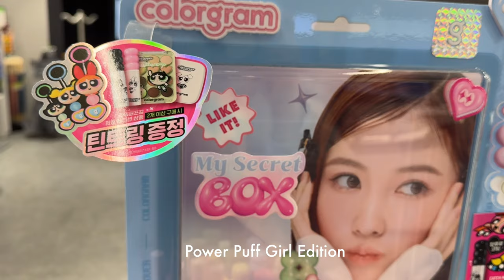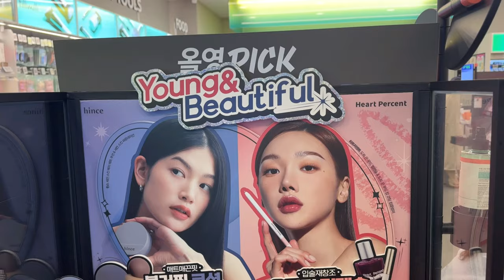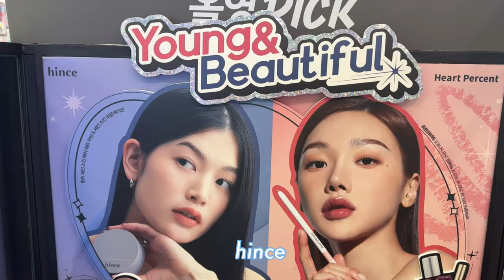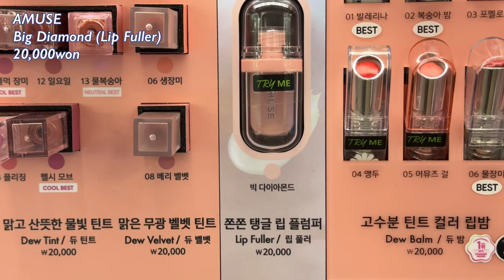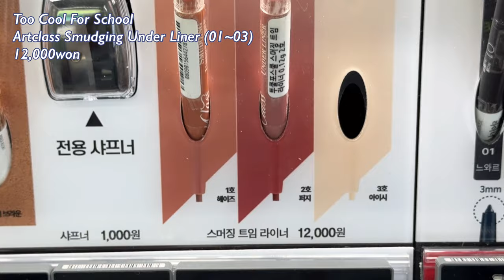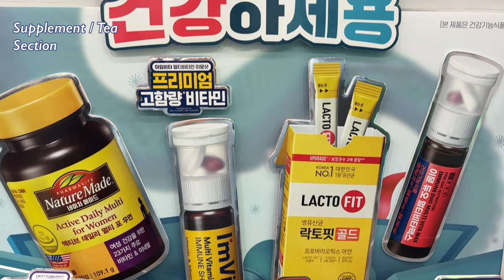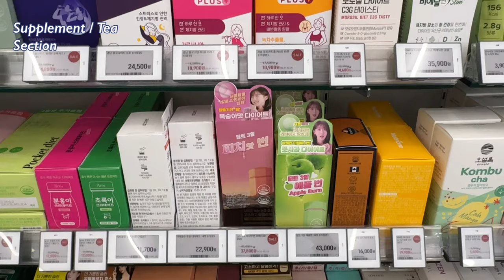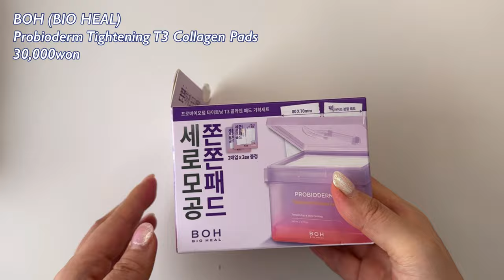Shopping in Korea vlog Oliveyoung makeup & Skincare haul / Spring Newness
Hi, I am Dewy ! For this content, I also tried to use lip products as much as possible.
For example, colorcram, 3CE, CLIO New shades
and all the lilibyred Lips :D

Actually, this video was taken in Feb 2024. But they are still newness I decided to upload this content.

And, It seems like most of people love the video with BGM not narration or talking style.
So, in this video, I just focused on the basic video quality better and gave essential information such as price, shade name, etc.,

Hope to enjoy this video!

Brand: colorgram, 3CE, lilibyred, amuse, BOH, Aestura

[in OLIVEYOUNG STORE]
00:00 Intro
00:11 colorgram Power Puff Girl Edition
00:25 colorgram Pin Point Eyeshadow Palette
00:58 colorgram Fruity Glass Gloss
01:41 colorgram Fruity Glass Tint vs Fruity Glass Gloss
01:56 colorgram Milk Bling Glitter Liner
02:03 colorgram Milk Bligh Heartlighter
02:30 Hince vs Heartpercent vs Etude vs colorgram Theme Zone
02:51 Etude Glaze Plump Gloss
03:18 Etude Fixing Tint 18,19,20
03:31 Etude My Best Tone Eye Palette
04:19 Heart Percent Dot On Mood Top Coating Lip Plumper
04:30 hince All-rounder Eye Palette
04:48 WAKEMAKE
05:16 WAKEMAKE Glitz Longwear Stick Shadow
05:54 AMUSE BEBE Tint
06:40 lilybyred
07:08 lilybyred Mood It Palette
07:15 lilybyred Mood Liar Velvet Tint
08:03 lilybyred Bloody Liar Coating Tint
08:30 lilybyred Liar Water Tint
09:27 espoir Couture Lip Gloss
10:05 3CE shine Reflector
11:12 peripera Water bare tint
11:59 ETUDE My best Eye Palette
13:13 AMUSE Eye Color Palette
14:46 AMUSE BEBE Tint & Big Diamond Lip Fuller
14:20 WAKEMAKE Glow Contouring Highlighter Palette
14:51 ETUDE Shine Fix Eye Glitter
15:15 Too Cool For School Artclass Smudging Under Liner
15:48 Oliveyoung's Pick Skincare : Bioderma, BOH, Aestura
16:53 Supplement Section
18:33 Unboxing
            *Color Gram
           Power Puff Gril Goods
           Fruity Glass Gloss 01,02,03
           Milk Bling Heartlighter 06 Forever Milk
           vs AMUSE Pink Diamond Face Diamond * Not available at Oliveyoung)
           Pin Point Eyeshadow Palette 06 Buttercup + Brown

21:56 WAKEMAKE Glits Longwear Stick Shadow
23:10 Heartpercent Top Coating Lip Plumper
23:45 CLIO 07 Lavender Staff
24:42 AMUSE BEBE TINT
25:23 BOH (BIO HEAL) Probioderm Tightening T3 Collagen Pads

Oneul - Tteokbokki
Oneul - Pengquin adventure
Oneul - Cherry Coke